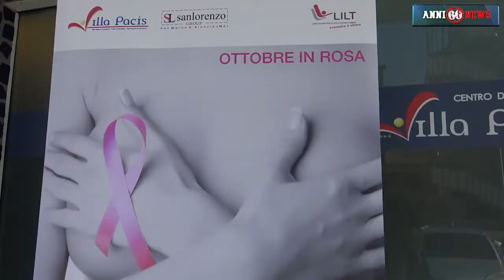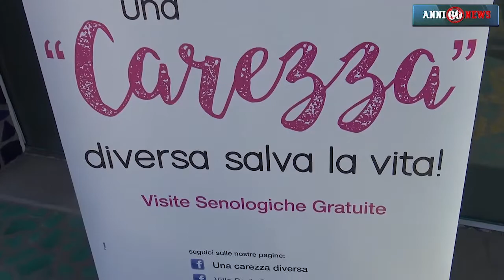Il bilancio di "Ottobre in rosa" Una carezza diversa salva la vita"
Il bilancio di "Ottobre in rosa" Una carezza diversa salva la vita", ciclo di visite di prevenzione del tumore al seno organizzate da Villa Pacis